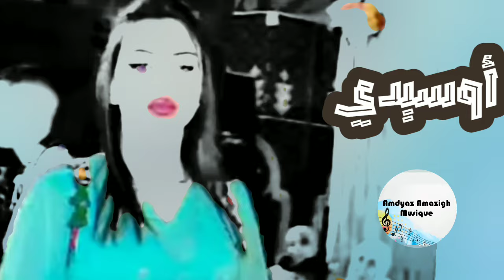أوسيدي🎶 أغنية قديمة و رائعة 🎼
Amdyaz_Amazigh
الأغنية_الأمازيغية_القديمة#